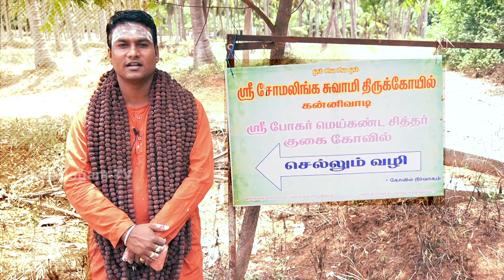~ நவபாஷாண செய்த இடத்தை நோக்கி ஒரு பயணம்!!! Lord Palani Muruga Statue....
நவபாஷாண சிலைகள் பற்றின சுவாரசியமான தகவல்களை தான் இந்த பதிவுல பார்க்க போறோம்.

நவபாஷாண சிலை ரகசியம்
Bhogar Siddhar
போகர் சித்தர் வரலாறு

மேலும் தங்களின் ஆன்மிகம் தொடர்பான சந்தேகங்கள், வாஸ்து தோஷ பரிகாரம், திருமண பொருத்தம், தொழில் மேன்மை, ஹோமம், கோசாலை அமைப்பு, பஞ்சகாவ்யா தயாரிப்பு போன்றவற்றில் ஏற்படும் சந்தேகங்களுக்கு அகமகிழ்ந்து உதவ காத்திருக்கிறோம். "மக்கள் தொண்டே மகேசன் தொண்டு"